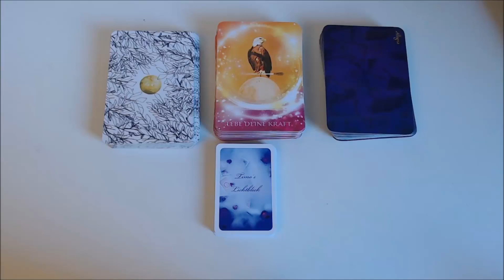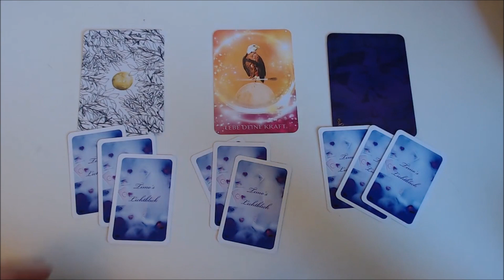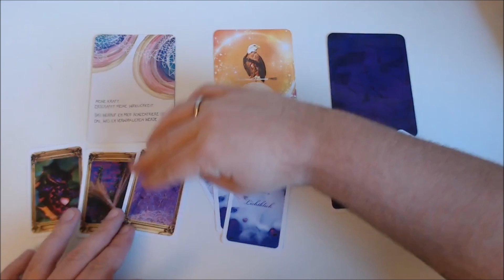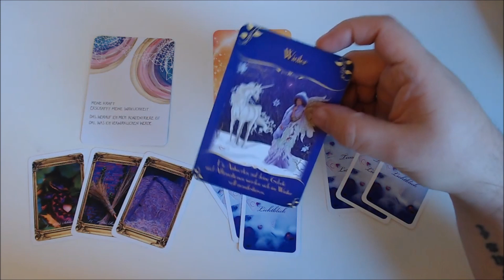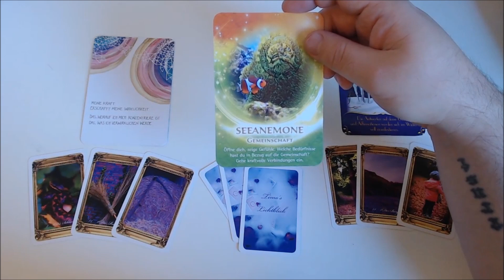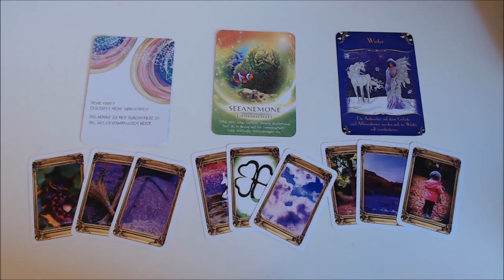💕Tagesorakel 06.05.2020 - Liebe - Beruf - Highlight💕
🦄Wenn du eine Kartenlegung oder eine Energiearbeit wünschst, dann besuche gerne meine Website, oder schreib eine Pn

🦄Für Tageskarten, wie auch wundervolle LiveStreams Dienstags/Donnerstags/ 18 Uhr kannst du auch gerne meine Fanpage auf Facebook besuchen

🦄Für Umfragen und Orakelkarten + Postings kannst du gerne auch meinen Instagram Account folgen:

🦄Wenn du auch Angebote und Feedbacks haben möchtest, kannst du auch dich für die Whats App Gruppe melden per PN